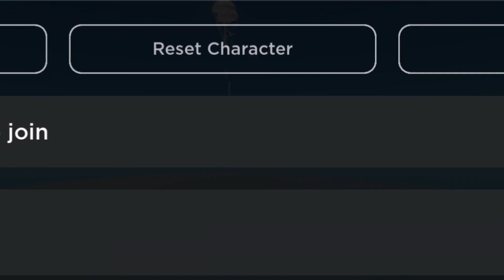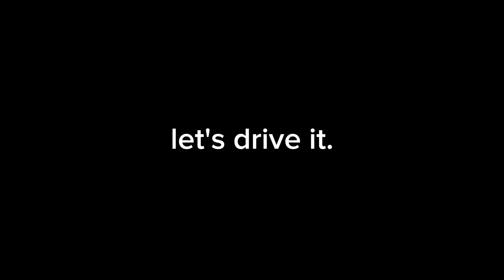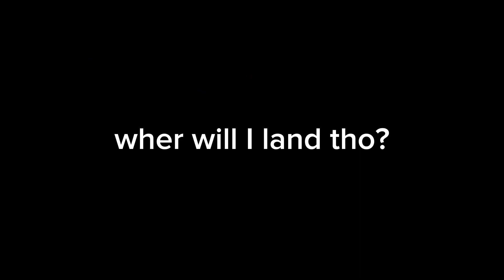ROBLOX IN SPACE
Today, I achieve what any kid would wanna do: BECOME AN ASTRONAUT AND LAND ON THE MOON
but in roblox.. i don't think i'd dare to do this in real life smh

the space trip was interesting, it's just the fact that i couldn't find anything.

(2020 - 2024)